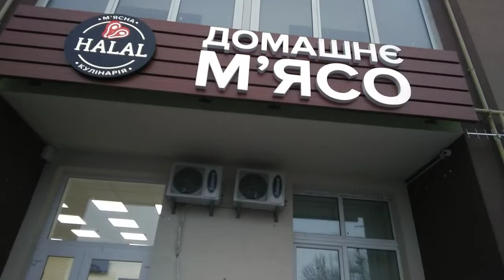اوكرانيا ترحب بكم ... welcome to Ukranie visa Ukranie